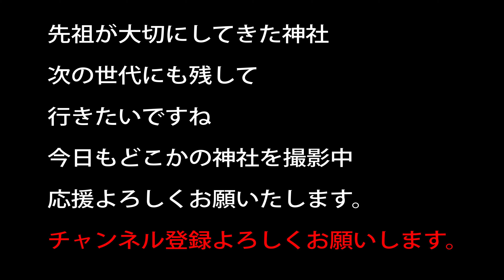物部神社 令和初参拝 〒694 0011 島根県大田市川合町１５４５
20～30万以上神社があります。　実はコンビ二よりも多い